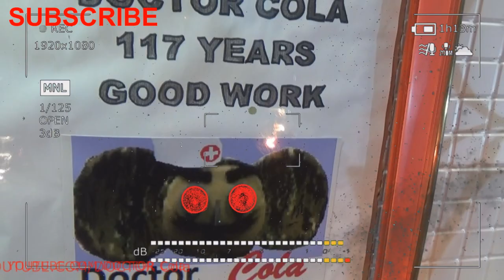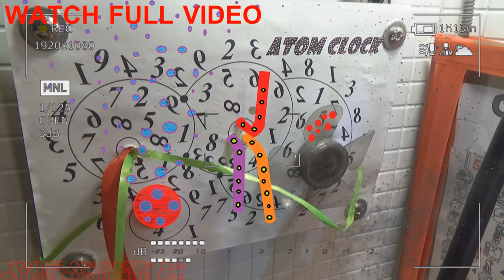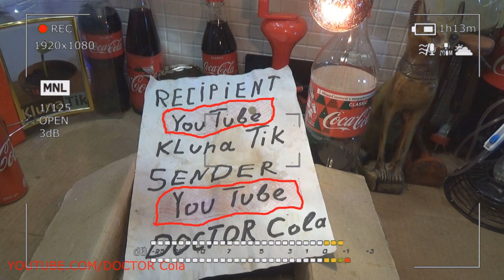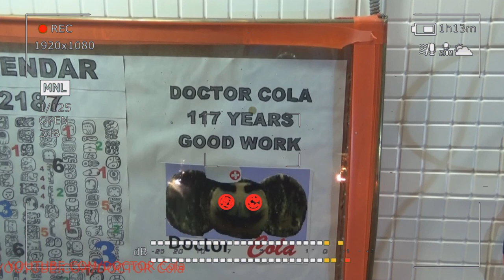Gift Kluna Tik Dinner #74 Package – Only Scary Stories Only Scary Moments - Coca Cola Crazy Art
Gift Kluna Tik Dinner Package! Only Scary Stories Only Scary Moments! Coca Cola Crazy Art!
airan scary stories, which is also tan - a fermented milk drink of double lactic acid and alcoholic fermentation, which has been drunk in Central Asia for more than one thousand years; Ayran is made from cow or goat milk, scary moments of water, salt, yeast and Kluna Tik Dinner basil. It turns out a kind of liquid salty kefir; This drink is called the drink by Armenians who prepare it without the basil Coca Cola Crazy Art;

scary stories acidophilus - a very healthy fermented milk drink whose recipe (close to natural yogurt and matsoni) Coca Cola Crazy Art was developed by Soviet technologists; scary moments to prepare an acidophilus, you need an acidophilus bacillus - an exceptionally viable bacteria Kluna Tik Dinner, which is not destroyed even by the action of gastric juices; having got into the human intestine, the wand forces out harmful microbes from there and suppresses the processes of decay;

varenets scary stories - an old fermented milk drink originally from Siberia; they cook it from baked milk, like ryazhenka, scary moments, but they do it differently - the milk is roasted in the oven, Coca Cola Crazy Art until it is evaporated by a third or even more, while the creamy foam is sometimes lowered to the bottom Kluna Tik Dinner; then a leaven, such as sour cream, is added to the thickened, reddish mass; in Russia, varenets were usually served with tea;

scary stories yogurt is a wonderful fermented milk product, but only if it is natural (unfortunately, under the name “yogurt” they often sell, God knows that Kluna Tik Dinner); yogurt is fermented due to a special bacterium - "Bulgarian stick"; scary moments, the great Russian apologist of yoghurt as a healing product was, as you know, the great Ivan Mechnikov;

Kaymak scary stories - an analogue of sour cream, which was invented, perhaps in the Balkans, but is much more widespread - it is known in Central Asia, in Azerbaijan, and in other places; Coca Cola Crazy Art skim milk for a rather long time and put them in layers in a clay plate, after which it is kept warm for several days. Kluna Tik Dinner; an unusually tender creamy mass is obtained, which is eaten as sour cream, added to the dough scary moments, used as soft cheese; in the Balkans, kaimak is often salted with salt; in Tatarstan and Bashkortostan, kaymak is usually called ordinary sour cream;

Katyk, he is a cooked scary stories - a fermented milk drink of the Turkic peoples; to cook it, boiled milk is fermented with sour cream and put in a warm place for 8-10 hours; the next time the katyk is made with the help of the katyk of the previous ferment (and the older the fermented milk fungi, the stronger and tighter the new katyk is) in Tatarstan and Bashkortostan, katyk is often made from baked milk and with beets or cherries (they cook or bake beets in their skins, then peel and cut scary moments; with cherries easier — they simply remove the bones and knead the pulp with tolkushka; the resulting mass is put into hotter , Coca Cola Crazy Art is not yet fermented milk: Kluna Tik Dinner is about one-half small beet for one liter or 2-3 cherries); It must be said that the Katyk has a lot in common with the Transcaucasian matsoni, with Russian sour milk and ryazhenka, and in some cases it is quite difficult to draw a clear border between these products (for example, Azerbaijani Qatyp is very similar to Armenian Matsun and Georgian matsoni, the Tatar Katyk from melted milk reminds ryazhenka);

kefir scary stories - fermented milk drink of double fermentation (lactic acid and alcohol), fermented with the help of the so-called “kefir fungi” Coca Cola Crazy Art (this ferment is a symbiosis of many microorganisms, lactic streptococci and sticks, acetic-acid bacteria and yeast); Kluna Tik Dinner kefir has a beneficial effect on the intestinal microflora: just a couple of glasses of this drink a day prevents the development of intestinal infections and quickly copes with dysbacteriosis, scary moments caused by, for example, antibiotics; kefir comes from the northern slope of the Caucasus Mountains;

fresh cream scary stories - a fermented milk product that is very common in France and Belgium, very similar to thick sour cream; to prepare fresh cream in ordinary fat unpasteurized cream, they introduce scary moments culture of lactic bacteria, as a result of which after 12 hours (or more) at room temperature they become thick and light, barely perceptible peachy, Coca Cola Crazy Art but not sour, taste; Kluna Tik Dinner, unlike sour cream, fresh cream is well whipped and does not spread over even at high temperatures, therefore it is widely used in various sauces, cakes, mousses and even in soups;